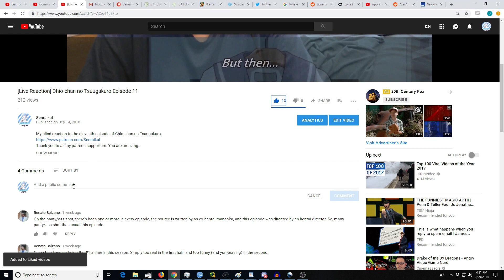[Listless Reaction] Machikado Mazoku Episode 2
My blind reaction to the second episode of Machikado Mazoku.